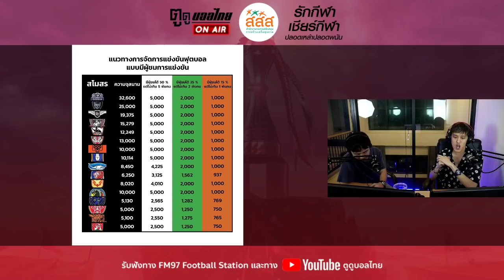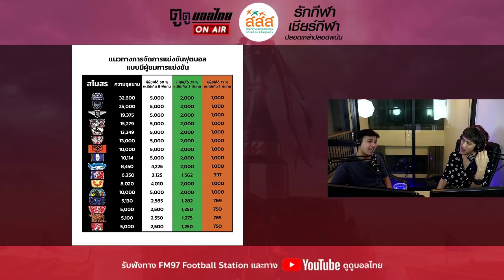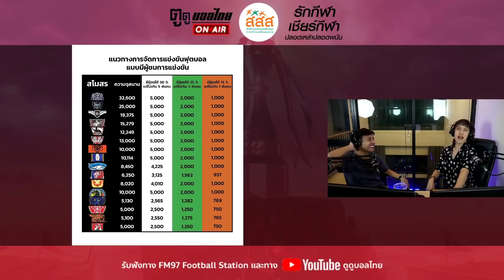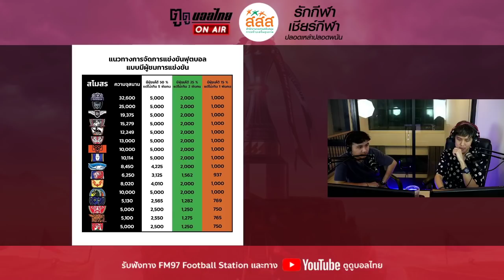ข่าวดี! ไทยลีกมีผู้ถ่ายทอดสดต่อจาก True แล้ว!! [ตูดูบอลไทยonair]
ตูดูบอลไทยonair วันศุกร์ 3 ทุ่มตรง
▶️ แฟนบอลเฮ ไทยลีกหาคนถ่ายต่อได้แล้ว
▶️ เปิดวันแข่งขันไทยลีก 12 กันยายนแล้ว
▶️ ส่องจำนวนจำกัดผู้เข้าชมในสนาม
▶️ ลูวานคัพ รอบ 8 ทีมสุดท้าย Siamsport เตรียมยิงสด!
▶️ ถาม - ตอบ ท้ายรายการ
📌 ชาวตูดูบอลไทย สนับสนุนรายการได้แล้วผ่าน 2 ช่องทาง
1. ส่งดาวผ่าน Live โดยการกดปุ่ม ดาว ข้างช่องคอมเม้น
2. สมัครสมาชิกรายเดือน เพื่อรับชม Content พิเศษ และลุ้นของรางวัล